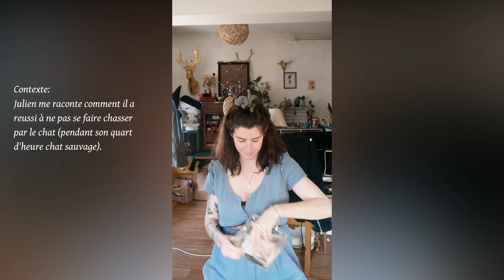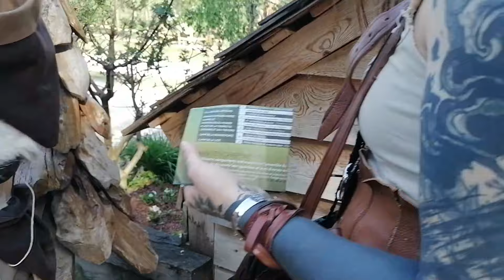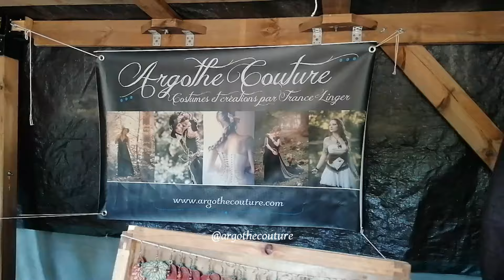Les Grandes Médiévales d'Andilly 2023 VLOG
Après une attente interminable, voici le vlog des Grandes Médiévales d'Andilly 2023.  J'espère que la vidéo va vous plaire ! N'hésitez pas a me dire ce qui vous a fait le plus rire en commentaire XD.